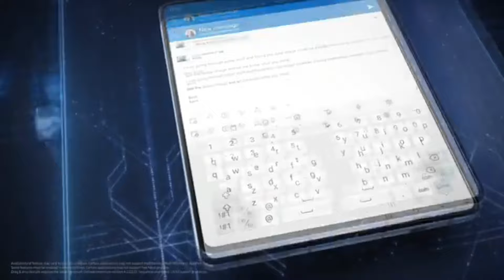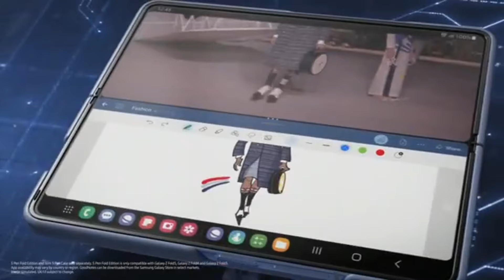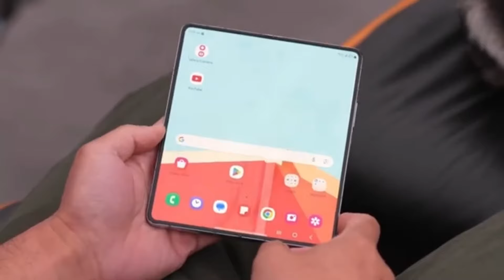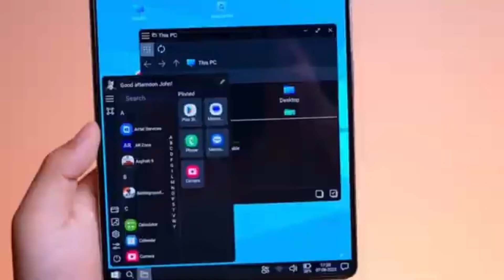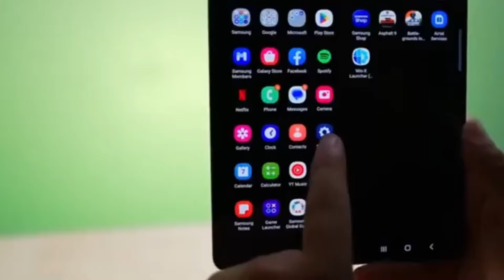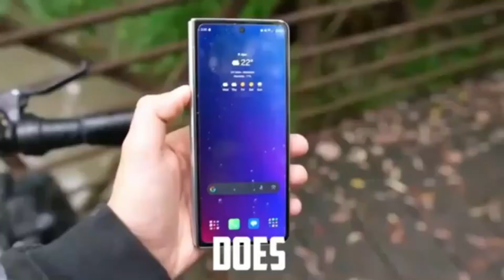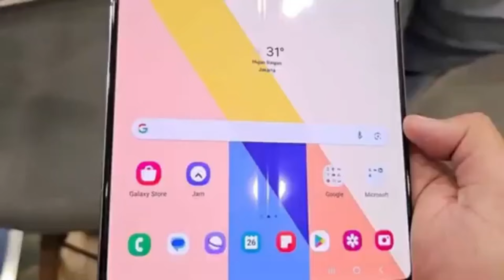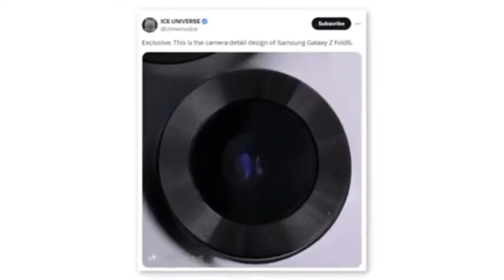Samsung Galaxy Z Fold 6 - Galaxy UNPACKED OFFICIAL TEASER!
Here's the official teaser for Galaxy Unpacked 2024! You can now reserve the next Galaxy and get a $50 credit. At this event, Samsung will announce the Samsung Galaxy Z Fold 6, Z Flip 6, Watch 7, Watch Ultra, Buds 3, Buds 3 Pro, and Galaxy Ring.

PEACE!!